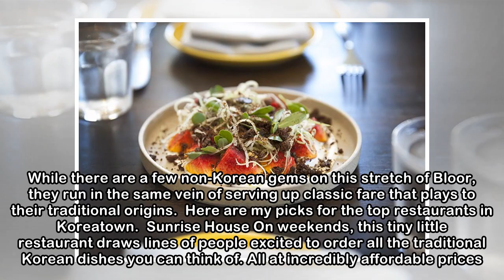The top 10 restaurants in Koreatown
Restaurants in Koreatown are go-to places for gojuchang-doused bibimbap and pork bone soup. While there are a few non-Korean gems on this stretch of Bloor, they run in the same vein of serving up clas...